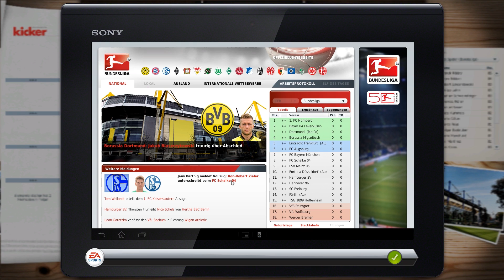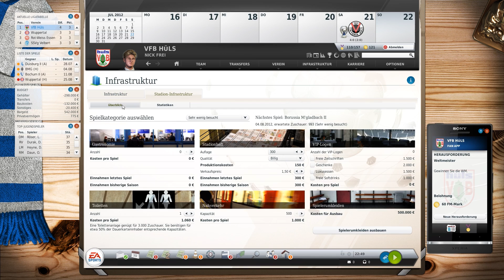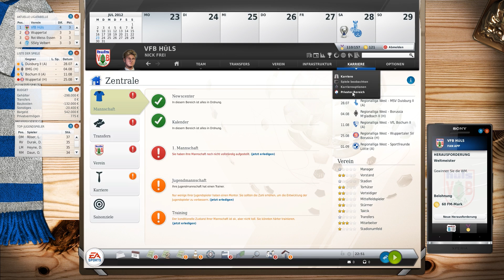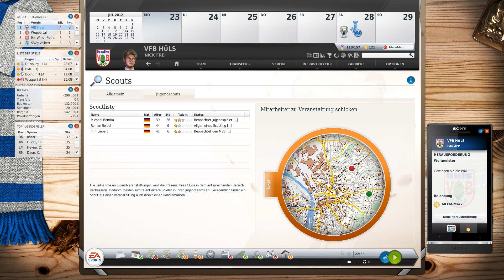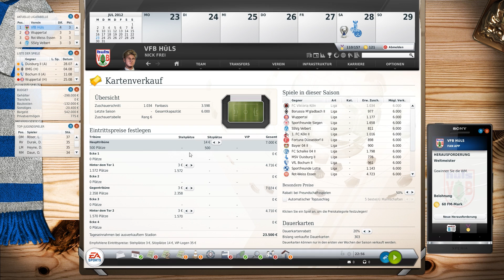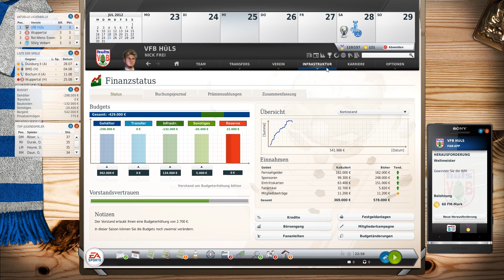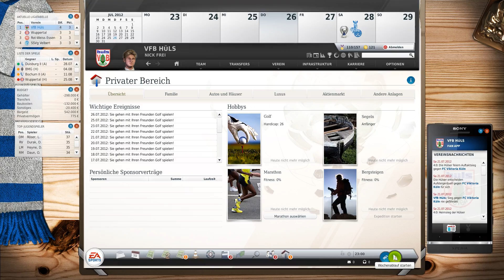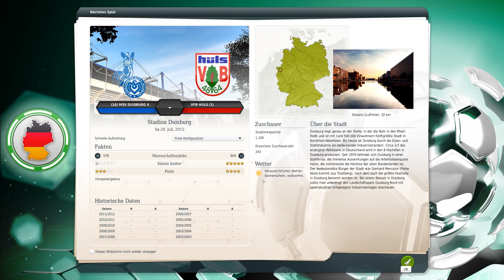Fussball Manager 13 Karriere #010 - Nachbesprechung des 1. Spieltags - Let's Play FM 13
► FM 13 Regionalliga
► Karriere-Modus
► Micro-Management

Let's Play: Fussball Manager 13 #010 [ deutsch | FullHD ] - Nachbesprechung des 1. Spieltags

► Game: Fussball Manager 13
► UVP: 9,99 €
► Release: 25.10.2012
► Gameplay: NickFreiZocktLP